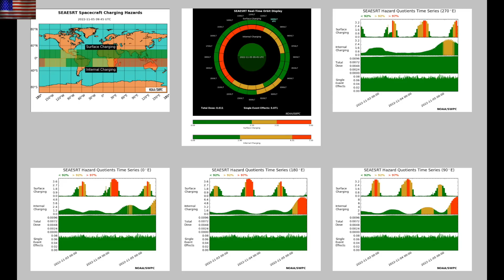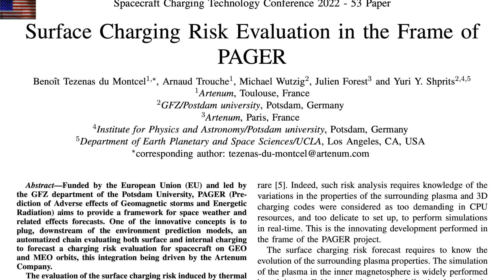Huge Sunspots, Mantle Effects, Satellite Risk | S0 News Nov.5.2022